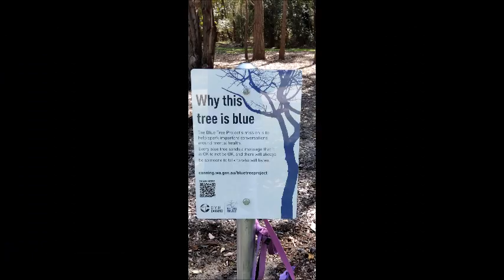Cannington Shenandoah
Lest We Forget. Respect

Dedicated to Charlie and Caishen.